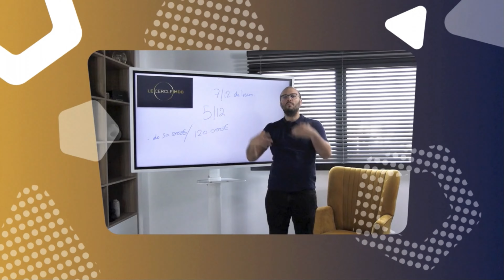2023-2024 - LE BON MOMENT POUR DEVENIR MARCHAND DE BIENS ?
Aujourd'hui, nous allons explorer l'une des questions les plus brûlantes de l'année : Est-ce le bon moment pour se lancer en tant que marchand de biens en 2023 ?

2023 s'annonce comme une année passionnante dans le secteur de l'immobilier. Avec des marchés en constante évolution et de nouvelles opportunités qui se présentent, de nombreux entrepreneurs se demandent s'ils devraient franchir le pas.
Dans cette vidéo, nous allons examiner les tendances du marché, les facteurs économiques et les conseils clés pour t' aider à prendre la meilleure décision.